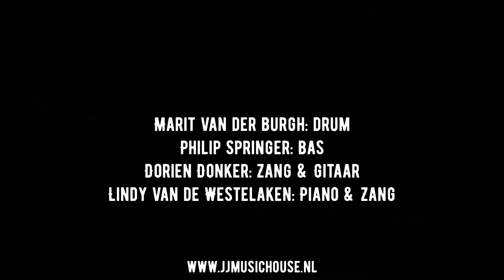Burning Roses @ JJ Music House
Burning Roses - Heavy Heart @ JJ Music House 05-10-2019